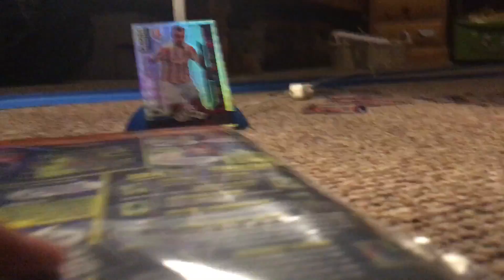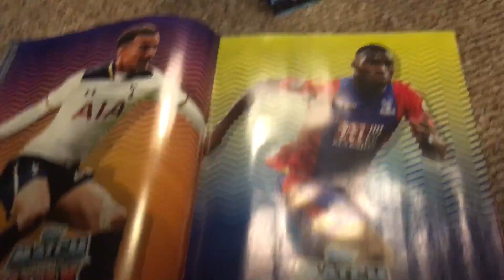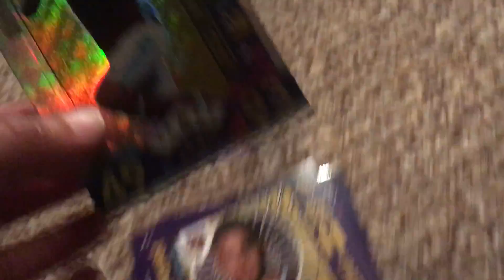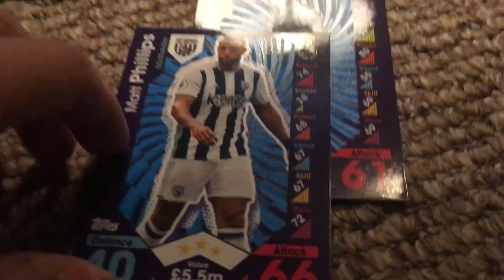Match Attax 2016/17 Collector Guide Opening